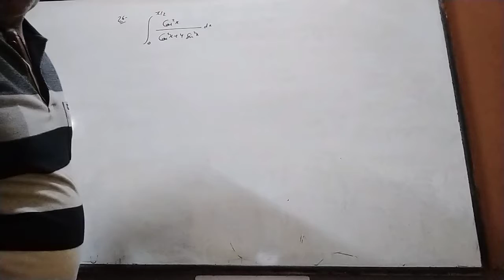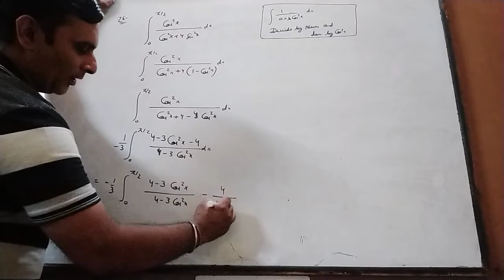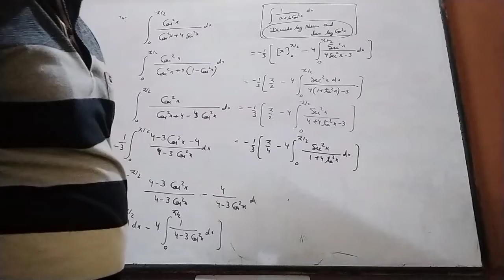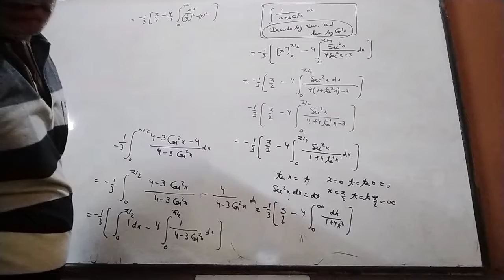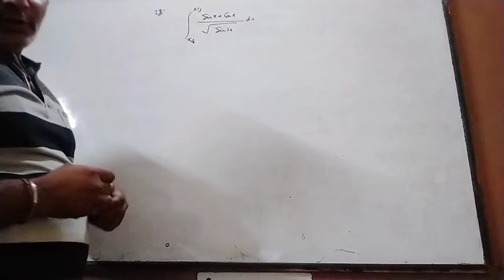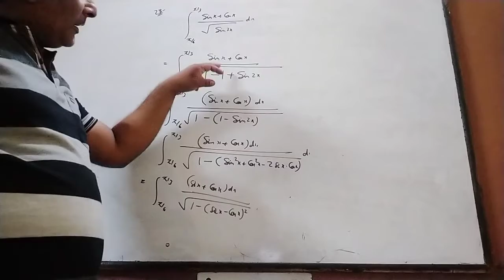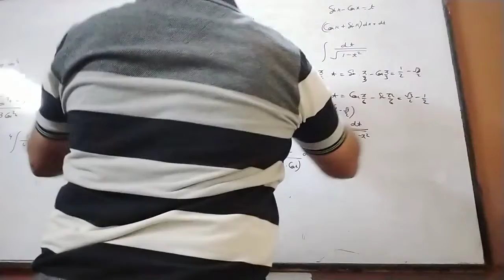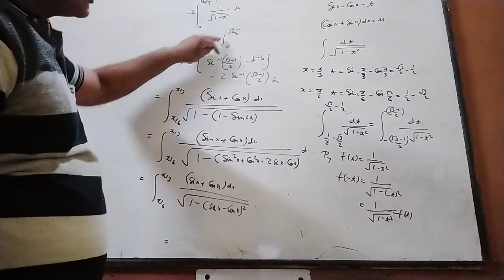26 Miss Exercise.8 Integration of Class XII From NCERT By Ravi Taneja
It is Video to Understand Questions of Integration of Different Types